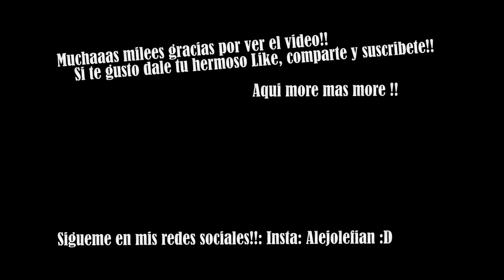Javiera Mena Teatro la cupula | Vlog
Gracias a todos por la buena onda y participación!!
Son hermosos!!! :D